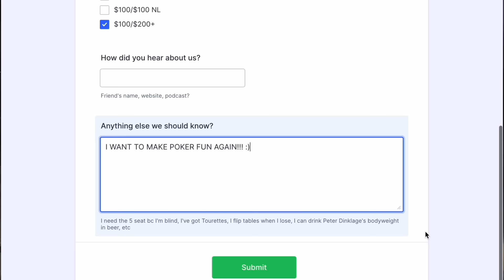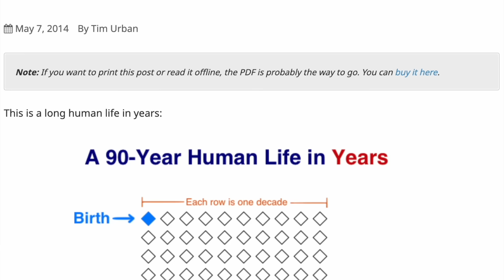From Beanie Baby Hustling to a $5M WSOP Run - Chris "Big Huni" Hunichen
Episode 37 - Chris "Big Huni" Hunichen

This week on the Table 1 Podcast, we dive deep into the incredible journey of Chris "Big Huni" Hunichen. From his early gambling days in college to becoming a professional poker player, Chris shares his remarkable story. Ever wondered what it's like to hustle with your dad slinging Beanie Babies at the flea market? Curious about his famous beef with Doug Polk? This episode has it all, including a wild tale about guns at a home game.

Art Parmann and Justin Young sit down with Big Huni to talk about his love for Costa Rica, his unforgettable 4th of July parties, and his friendships within the poker community. Get insights into the Southern poker scene, strategic jinxing at the WSOP final table, and what the future holds for Chris Hunichen.

Show Notes

00:00 Who is Big Huni?
06:36 Finding Gambling and College Days
10:36 Hustling with his dad
14:55 Early Scores
21:39 Friends in Poker and Southern Poker
27:44 Justin Quitting his Job for Poker & The Vanilla Gorilla
31:48 Black Friday Story and Love for Costa Rica
36:57 The 4th of July Parties
47:24 His Rail and the 2024 WSOP
1:02:22 The Future of Huni

About Table 1 Podcast and YouTube Channel:
Welcome to the Table 1 Podcast, your ultimate destination for everything high-stakes poker. Hosted by poker enthusiasts Art Parmann and Justin Young, our podcast brings you in-depth interviews with the biggest names in poker, captivating stories from the poker world, and insights into the game’s strategies and trends.

Whether you're a seasoned player or new to the game, our channel offers something for everyone. We cover high-stakes cash games, tournaments, gambling, and the latest poker news.

Our content includes:

Exclusive Interviews: Conversations with top poker players, industry experts, and rising stars.
Poker Strategies: Tips and tricks to improve your game, from basic concepts to advanced techniques.
Poker News: Stay updated with the latest happenings in the poker world.
Entertainment: Enjoy tales of epic poker sessions, amusing anecdotes, and behind-the-scenes stories from the poker community.

Our mission is to create a fun and informative space where poker enthusiasts can come together to learn, share, and enjoy the game. Don’t miss out on our engaging episodes and insightful discussions that bring you closer to the heart of poker.

Don't miss this engaging poker podcast. Explore popular poker vlogs and podcasts like those by Andrew Neeme, Brad Owen, Ryan Depaulo: Degenerate Gambler, Jaman Burton, CzechRaiseCharles, Mariano Poker, Raising The Nuts, Rampage Poker, Matt Vaughn, Ben Deach, PokerKraut, Detroit Poker, Marle, Jaime Staples, Jeff Gross, Lex Velhuis, BBZStaking, Raise Your Edge, Daniel Negreanu, Jeff Boski, and Doug Polk.